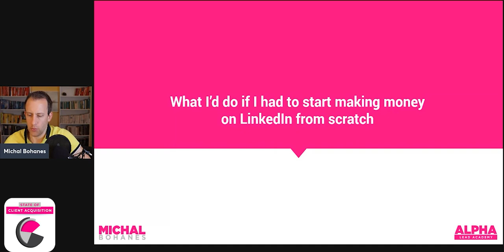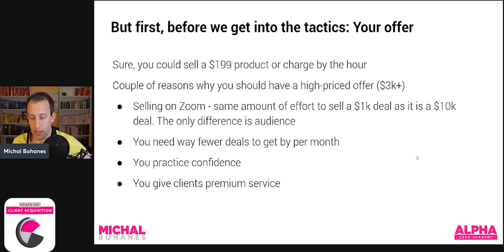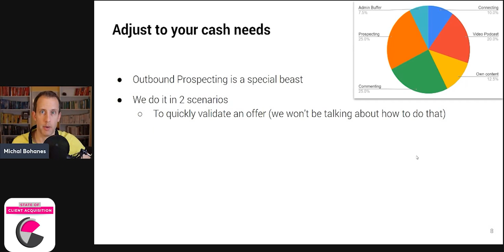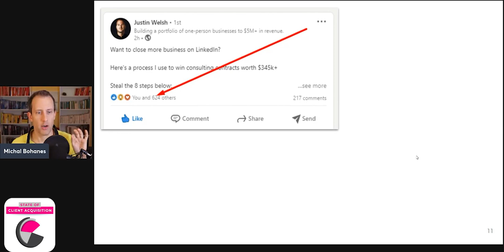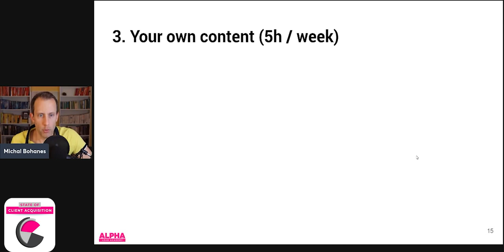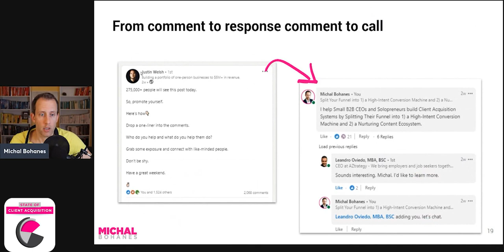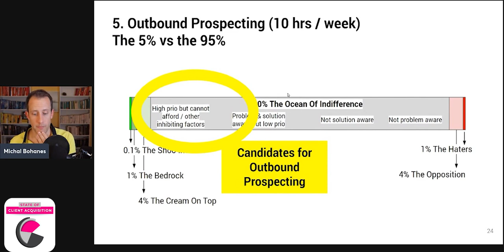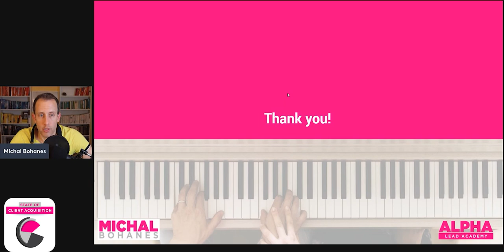Ep. 35 State Of Client Acquisition - What I'd Do To Start Winning Clients On LinkedIn From Scratch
I imagined what I'd do if my account got wiped off the face of LinkedIn. How I'd start all over again. This would be my process.

Timestamps:
00:00 Intro, Yada Yada
02:18 How I'd allocate my time
03:12 Before we dive in: Let's talk about your offer
07:00 Boxes your high value offer should tick
12:30 Adjust to your cash needs
17:10 Connecting (4h/week)
20:50 Start a podcast (8h/week)
26:15 Your own content (5h/week)
30:50 Commenting on others' content (10h/week)
37:40 Outbound prospecting
43:20 Wrapup

The State Of Client Acquisition Podcast covers the fascinating world of transforming strangers into clients. Our audience are Small B2B leaders and solopreneurs. We focus on the whole process - Strategy - Positioning - Content - Prospecting - Selling. Got a question you want me to cover?

Watch the ungated training on how to win clients in 2022 - The Funnel 🔻 and the Pot 🍲